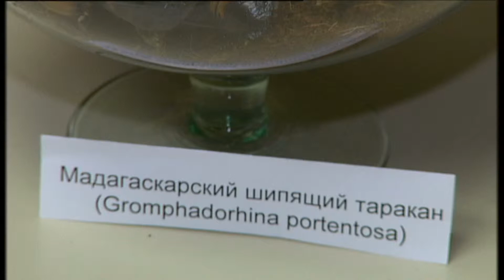Tropic Pets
"Tropic Pets" - виставка екзотичних птахів і терраріумних тварин! 😊
Павуки-птахоїди, тропічні рептилії - ящерки та змії, гіганські мадагаскарські таргани та інші дивовижні комахи і тварини, а також різні види екзотичних птахів - папуги, амадіни, астрильди, кольорові канарки та інші!

Оператор - Василь Балабан
Сюжет для Центрального телеканалу UA Суспільне мовлення НСТУ UA Перший, Національна телерадіокомпанія України